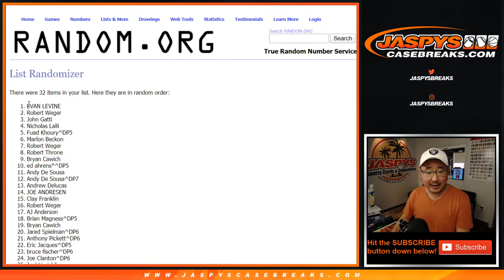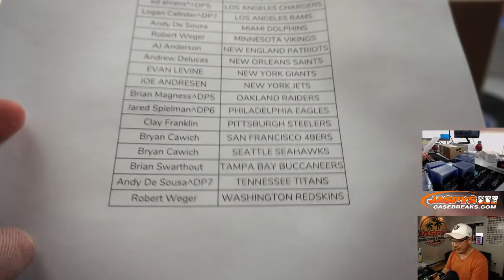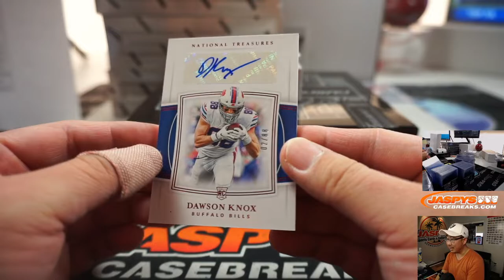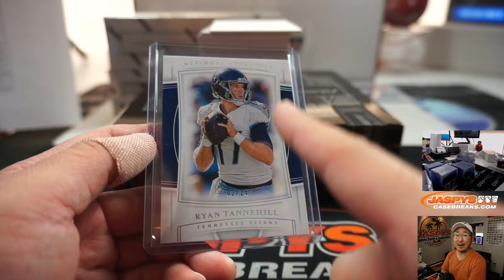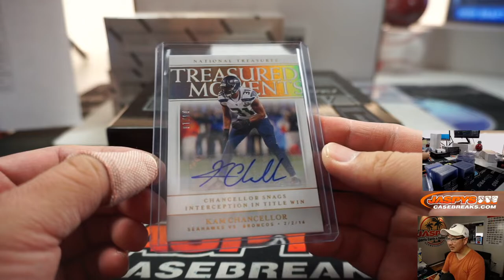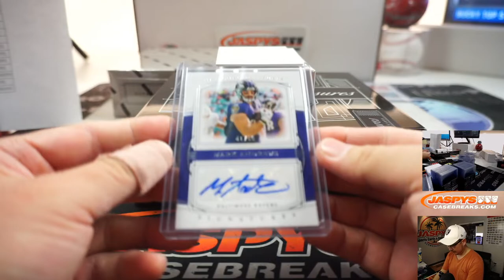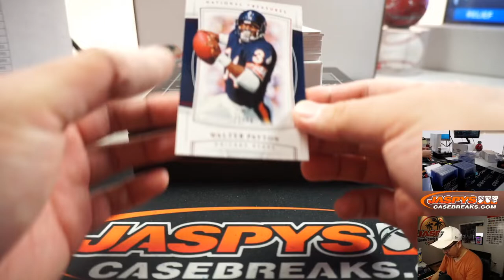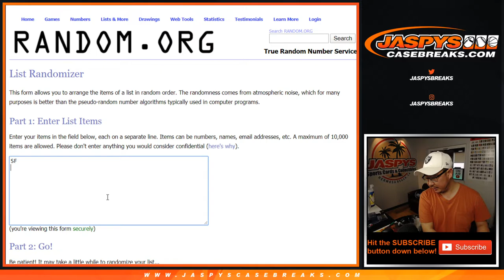Tu, 03.31.20 || 4Box RT #3 || 2019 Panini National Treasures Football (NFL)